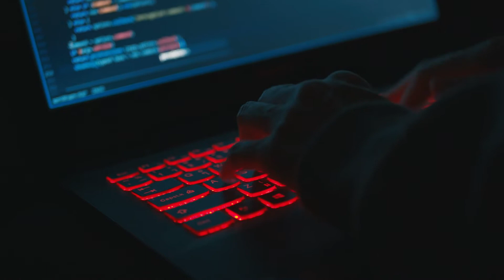Launch School JS175 Networked Applications With Javascript Part 3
Launch School JS175 Network Applications With Javascript Update

Last Update I will Be Doing on This Course, Basically I decided there were no projects I felt super interested in. There were also certain parts of the curriculum I was not super confident in.

 I felt that it made more sense to get a crystal clear understanding of all the material in the course before moving on to the final backend section and the one I wanted to create a project for (Databases and the Database applications course).

Instead of moving forward I did a more in depth pass at the material in the network sections of the course.  For me this focused on understanding the formatting for Pub and the use of the express front end framework.

One of the most important parts of the course is the section that takes you through setting up all the functionality for a front end framework that can handle requests to a server from the user.

You first build this with vanilla javascript and a few select libraries to build the functionalities you need for the front end framework.

After this exercise the course introduces express and shows you how setting up an application with expres short circuits the build process for creating a web app.

Specifically, express does away with the need for adding on Javascript libraries to take care of parsing URL requests and finding and utilizing static files.

Going through this section again really helped me to understand the individual components and functionalities that form the foundation of a modern web framework.

Since all of these libraries were new to me, it was hard to keep track of the specific functionality that each one was adding.  In the first pass, by the time I had build a new library or method into my application I was on to the next piece of functionality or removing it to be replaced with some of the functionality built into express.

Going through the material repeatedly gave me a much deeper understanding of all the different components that would need to be built into a web framework.

Alright, on to Databases, I promise the next update will be much more exciting.

Also feel free to show that like button some love below as well! Stick around for more content!

If You Like This Video You Will Love This ➤